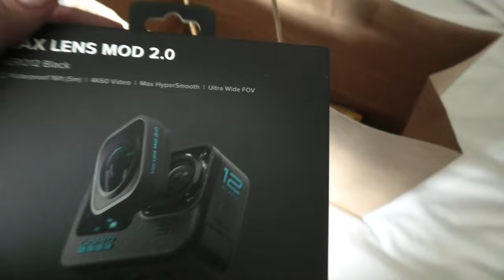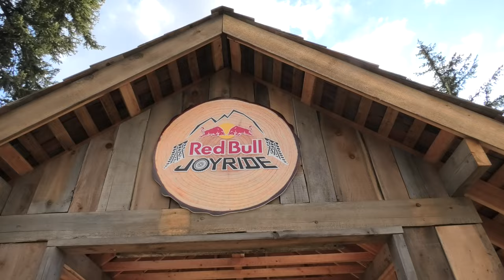Joyride's INSANE New Course!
Riding for

Red Bull
Canyon CLLCTV
SRAM/ROCKSHOX
Kenda Tires
Title
POC
Gopro
Industry Nine
KRUSH